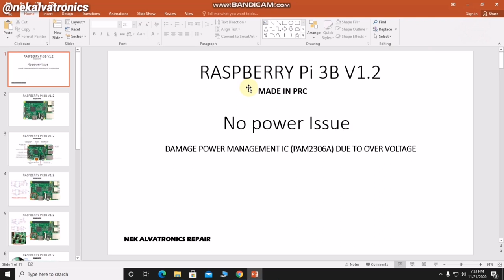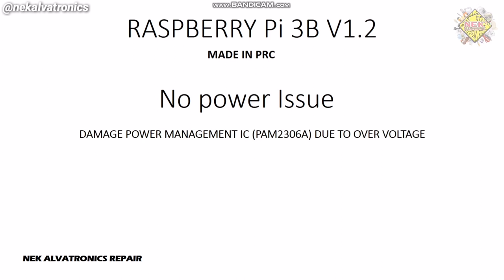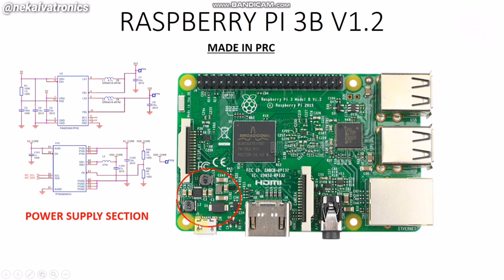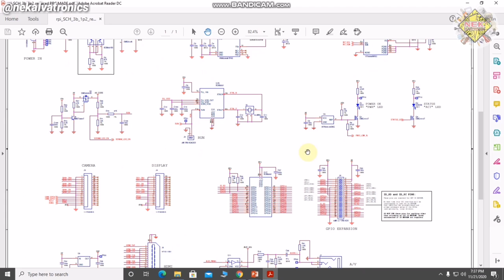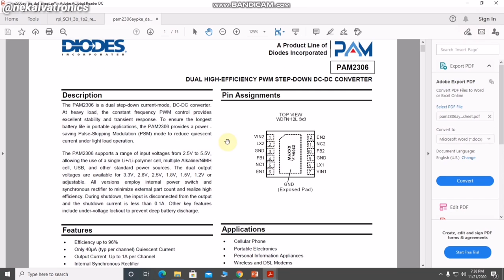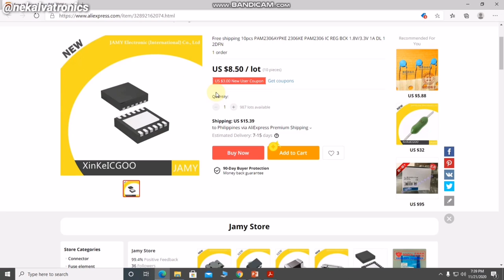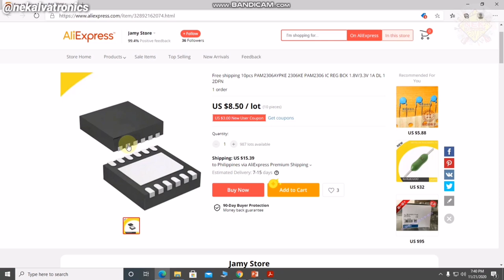How to repair Raspberry Pi3 and Pi 4 (No Power Issue)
Raspberry pi No power issue repaired by Nek Alvatronics by rrplacing Power Manangement IC (PAM2306)

PMIC Components (PAM2306)